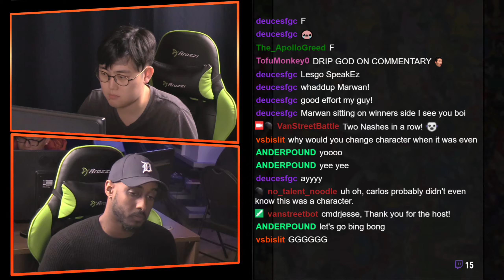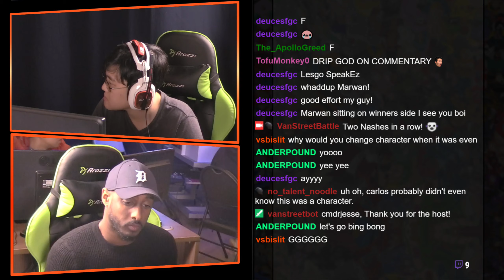Canadian Pro Series S2 LCQ Street Fighter V Grand Finals KoreanHuggingMan VS Showtime